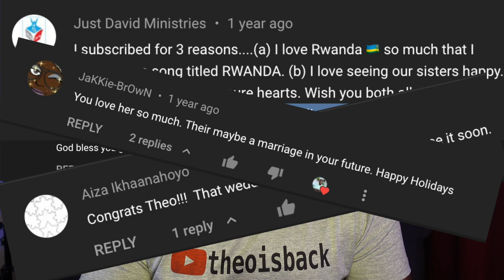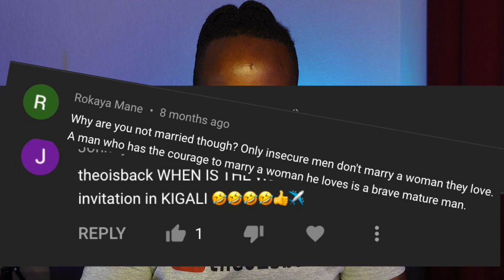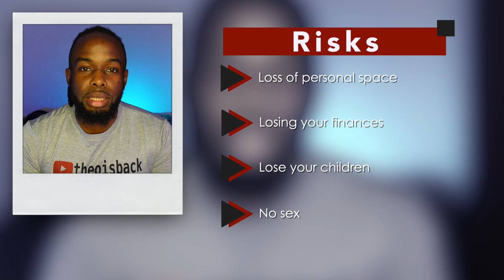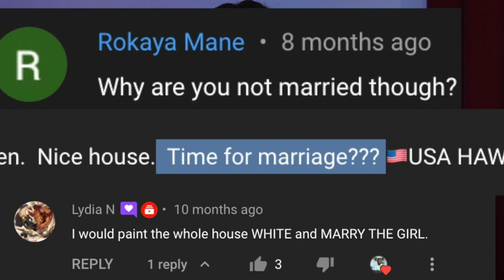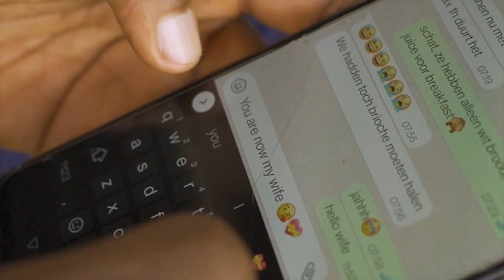5 lessons learned about getting married in 2022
Would you get married nowadays? Let's talk about it.